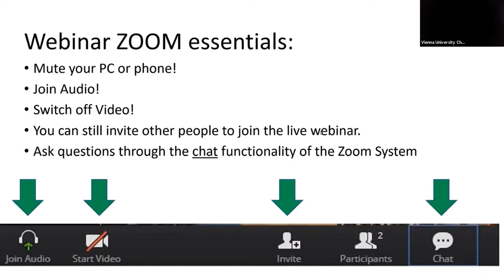KUW Webinar: UniClub – Providing an inclusive learning environment for refugee and migrant minors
UniClub is a university-linked social initiative that aims to support refugees and migrant youths in getting a foothold on the education system in Austria. UniClub provides free learning support in groups as well as individual tutoring as a full week programme during the entire academic year. The entire approach is based on the voluntary involvement of teacher training students as tutors and “Study Buddies”.

The webinar should provide the opportunity to experience the “UniClub“ via first hand experiences of its participants (including project staff, students and teachers). Thereby, it should focus on illustrating its inclusive character, which is displayed not least by the mutual learning relations between all of its participants. Certainly, such a specific environment does not grow out of nowhere – everyone who takes part in it creates it.